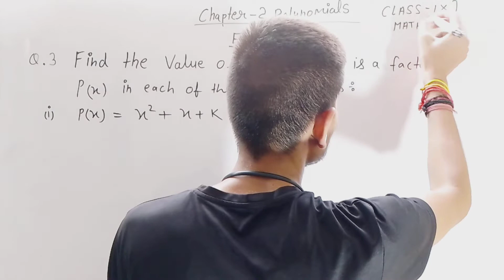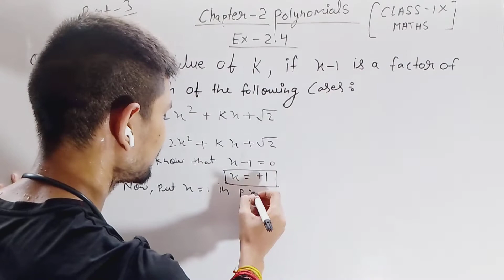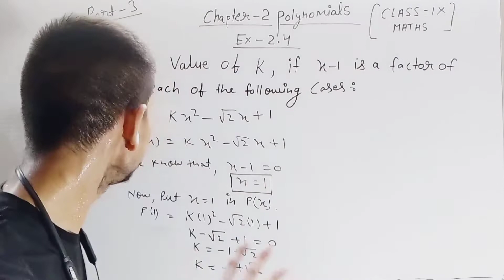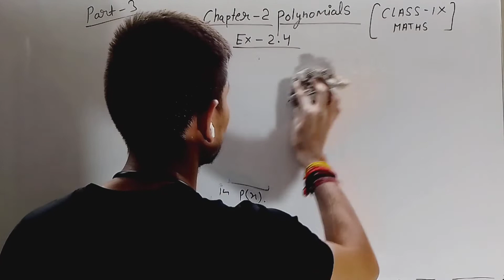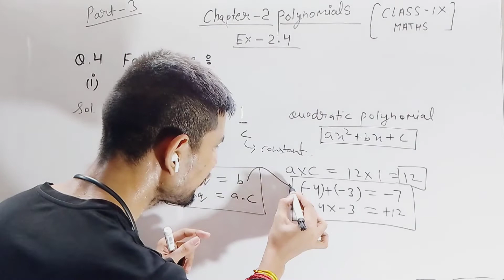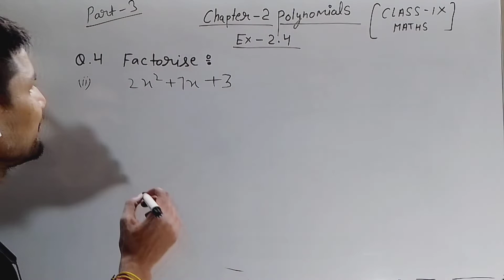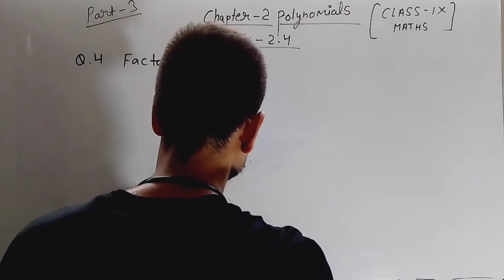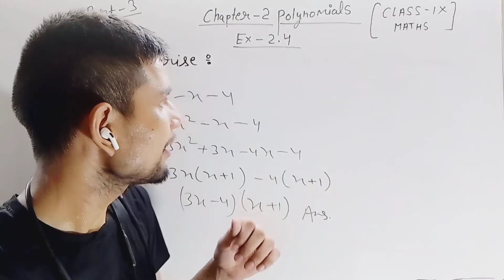Chapter-2 polynomials || Exercise 2.4 || Question no.3 & 4 || part-3 || class 9 maths by Sonu sir